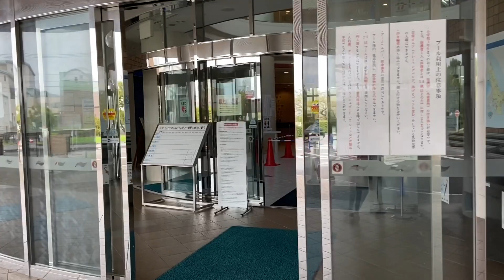【Japanese Elevator】ホワイトウェイブ21・東芝エレベーター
ホワイトウェイブ21の
東芝(TOSHIBA)エレベーターに乗りました！